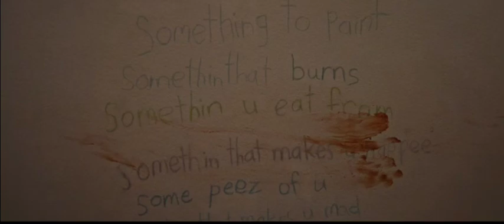IMAGINARY supernaturalhorror thriller movie trailer March28 BLUMHOUSE DewandaWise TaegenBurns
A woman returns to her childhood home to discover that the imaginary friend she left behind is very real and unhappy that she abandoned him.